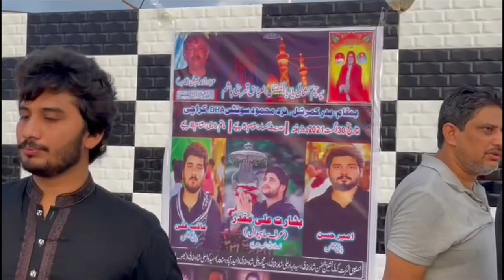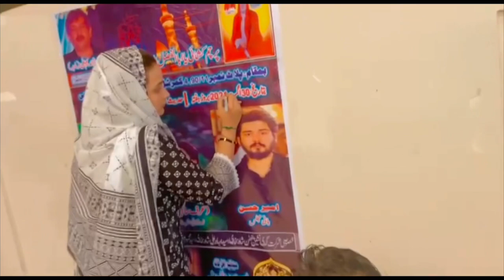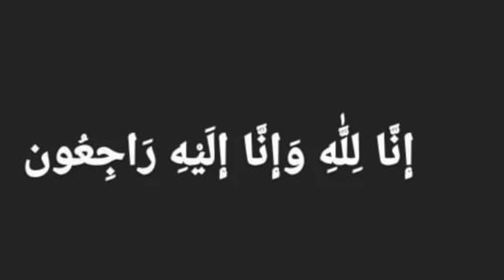1st Muharram vlog - azadari in my 2home percham buland 🚩labaik_ya_hussain 🙌🏻😭vlogsbytabinda